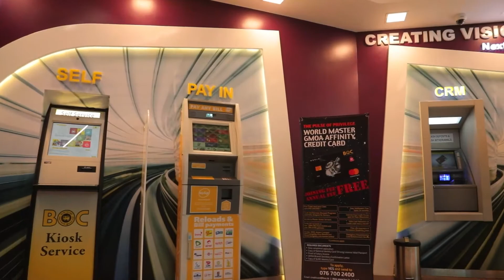Leading the industry towards economic growth and stability!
With 82 years of strength and stability in providing forward-thinking, resilient and advanced financial services to the nation, Bank of Ceylon continues to lead the industry towards economic growth and stability while focusing on customer service and digital excellence.